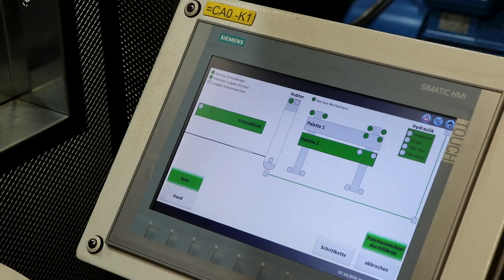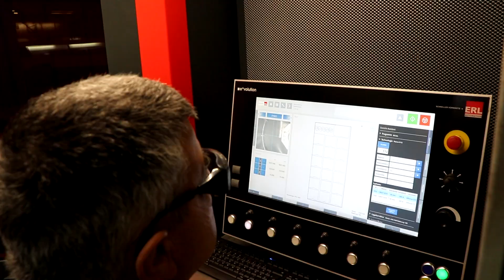Plasmaschneidanlage erlcut mit Einhausung und Wechseltisch bei der Lehnhoff Hartstahl GmbH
Lehnhoff Hartstahl mit Sitz in Baden-Baden ist ein innovatives mittelständisches Unternehmen, das sich als Ausrüster rund um den Hydraulikbagger zu einem der Marktführer in der Branche entwickelt hat.

Bei der Herstellung seiner Produkte setzt Lehnhoff moderne Fertigungstechnologien ein. Nachdem das Unternehmen bereits bei der Schweißnahtvorbereitung gute Erfahrungen mit Schneidtechnik von ERL gemacht hat, hat sich das Unternehmen auch bei der Modernisierung des Blechzuschnitts für eine Portalschneidanlage erlcut-silent aus dem Hause ERL Automation entschieden.

Beim Anlagenkonzept erlcut-silent befindet sich der komplette Schneidbereich in einer Schallschutzkabine, wodurch die Lärmbelastung des Bedienpersonals auf ein Minimum reduziert wird. Die Schneidanlage mit 4,50 m Spurbreite ist mit einem Plasmabrenner ausgestattet für Schnitte bis 40 mm.